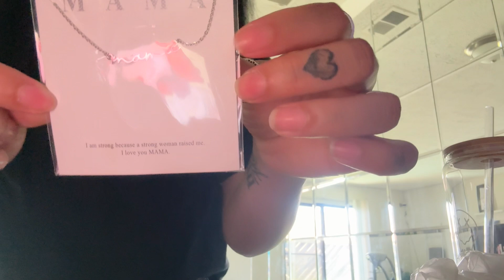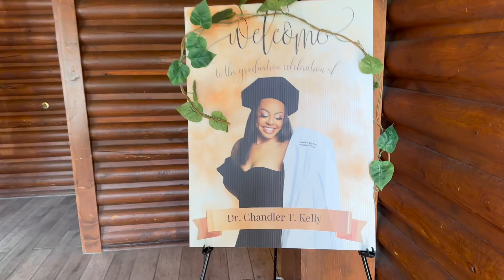WKND VLOG | FIRST WEEKEND BABY FREE, BAR, GRAD PARTY, DEDICATION & MORE ♡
First weekend outtttttt since having my son a month ago. I can't lie it felt good to be out, butttt I definitely was missing my baby. I hope you guys enjoy this video. ♡